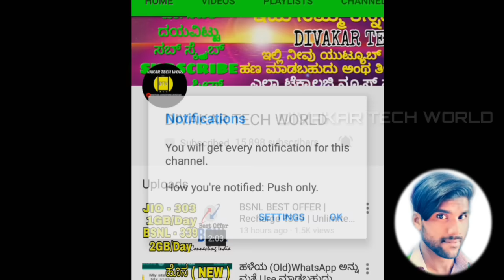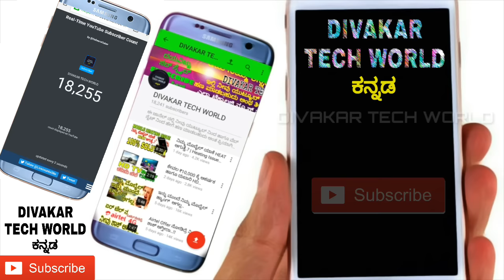Stylish ಮೆಸೇಜ್ ಗಳನ್ನು ವಾಟ್ಸಪ್ ನಲ್ಲಿ ಕಳಿಸೋದು ಹೇಗೆ | How to send stylish messages on WhatsApp.!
4 ರೀತಿಯ ಅಕ್ಷರಗಳನ್ನು ವಾಟ್ಸಪ್ ನಲ್ಲಿ ಬಳಸಬಹುದು.!